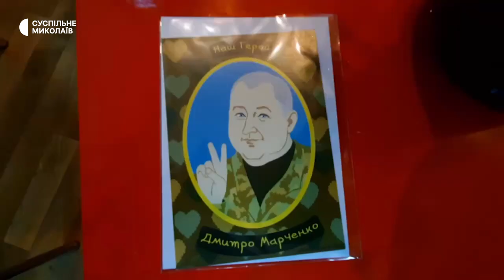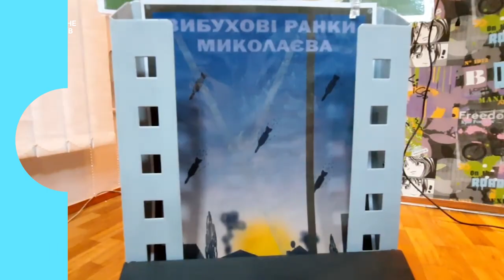У миколаївській бібліотеці відбулась зустріч з художницею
У Миколаївській бібліотеці імені Шури Кобера і Віті Хоменка 23 вересня відбулася зустріч з художницею Юлією Поліщук. Авторка презентувала 12 листівок на патріотичну тематику. Захід назвали "Бойчиня мистецького фронту".